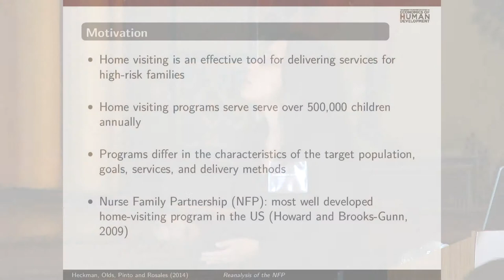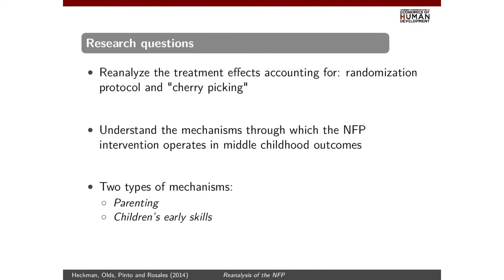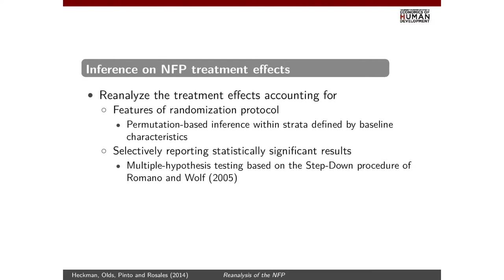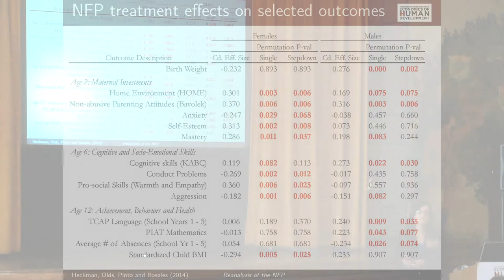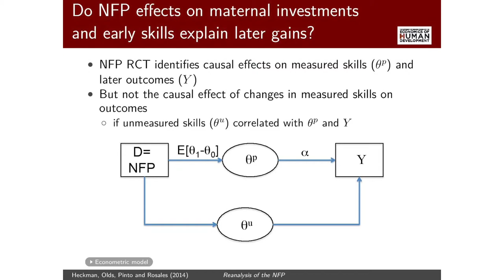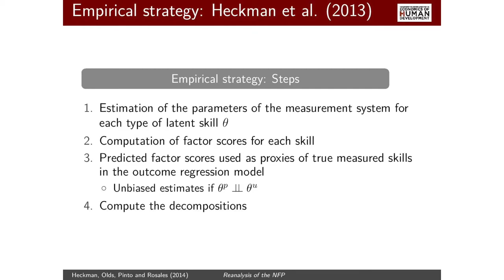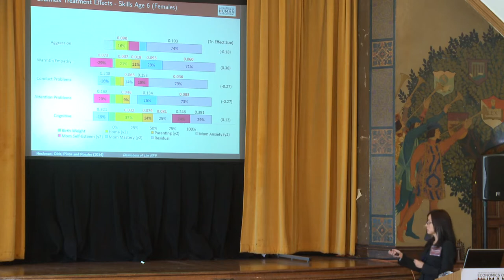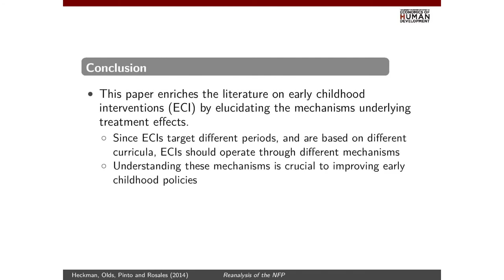CEHD - The Nurse-Family Partnership Program by Maria Rosales Rueda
Speaker(s): Maria Rosales Rueda

As part of the launch of the Center for the Economics of Human Development, Maria Rosales Rueda, Senior Research Assistant, CEHD and PhD Candidate in Public Policy, delivered the talk, "The Nurse-Family Partnership Program: A Reanalysis of the Memphis Randomized Controlled Trial."

As of 2000, home visiting programs have served over half a million children in the United States. Among those, the Nurse-Family Partnership (NFP) is the most-cited home visitation program in the U.S. It offers home visits conducted by nurses for first-time disadvantaged mothers and their infants during pregnancy and early childhood. In this paper, we analyze the treatment effects of the NFP randomized controlled trial (RCT) performed in Memphis, TN (1990). We improve upon previous evaluations by performing a permutation-based inference that accounts for the characteristics of the NFP randomization protocol and is valid for small samples. We account for the arbitrary selection of statistically significant effects by performing a multiple-hypothesis testing correction. We also examine the underlying mechanisms that generate the treatment effects. We estimate a mediation model that decomposes the NFP treatment effects into components associated with the intervention-enhanced parenting and early childhood skills. We find that NFP improved home investments, parenting attitudes, and mental health for mothers of two-year-old female and male infants. NFP boosted cognitive skills in children of both genders and socio-emotional skills for females at age six.

The mission of the Center is to advance knowledge that fosters human flourishing by identifying sources of disadvantage and promoting equality of opportunity. The Center will produce empirical and theoretical research that integrates ideas and methods across the social and natural sciences to create rigorous evidence for public policy.

You can keep up-to-date with ongoing research on our